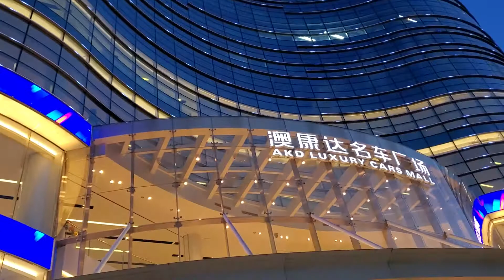Inside Luxury Cars Mall- China!!!!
In this mall, you find all luxury cars!! Rolls Royce, Lamborghini, Maserati, Bentley, Aston Martin's, Ferrari, Porsche, Mercedes Benz, Range Rover, audi, BMW etc- Shenzhen City China